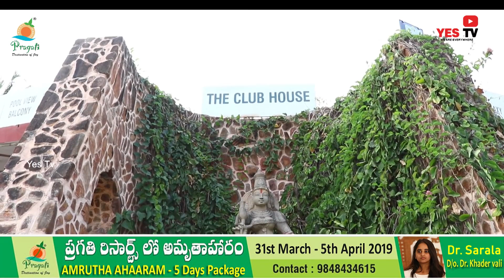Dr GBK Rao CMD Pragati Group speaks on the occasion of International Women's Day GBK Rao